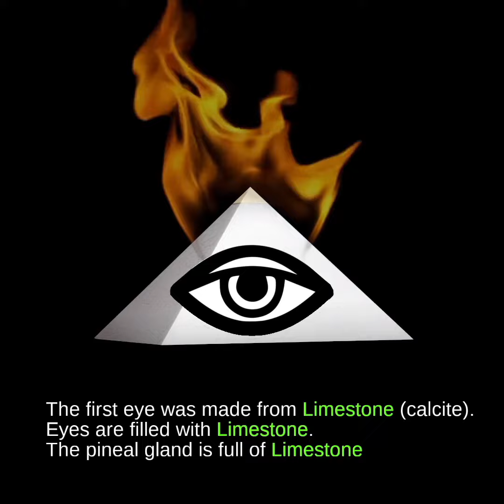◼️ Burning Eye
Music: 'Race The Sun' [Epic Hybrid Orchestral CC-BY] - Scott Buckley